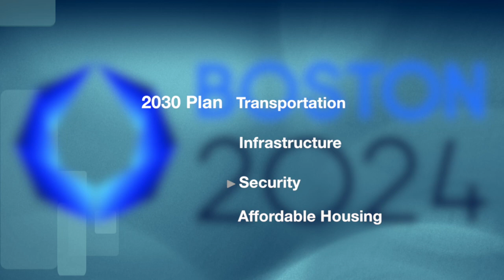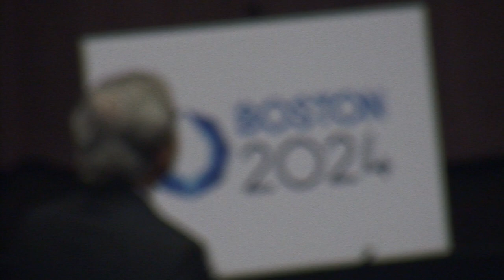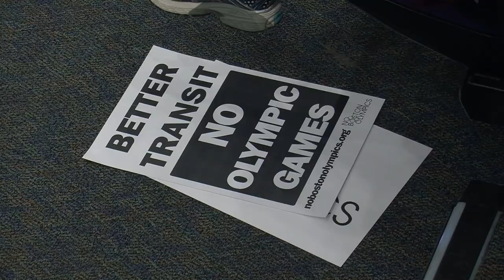The Goal is 2030...Not 2024.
BU Newsservice reporter Alex Hirsch meets with representatives from Boston 2024 and No Boston 2024.